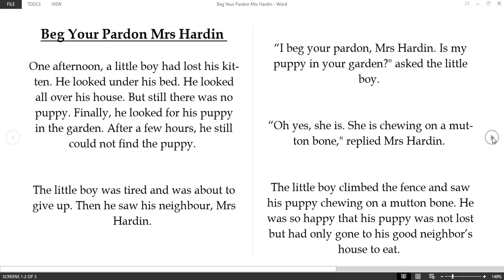Beg your Pardon Mrs Hardin